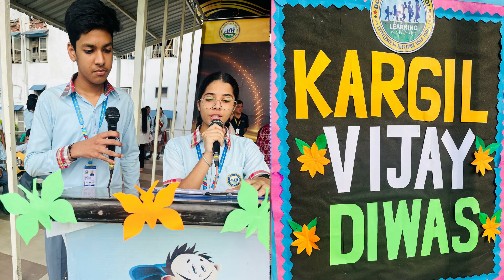NEWS BROADCAST DCMC (JUNE & JULY)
🎉 June and July were full of exciting milestones at DCMC! From academic achievements to creative projects, our students and staff have shown remarkable dedication and talent. 🌟📚